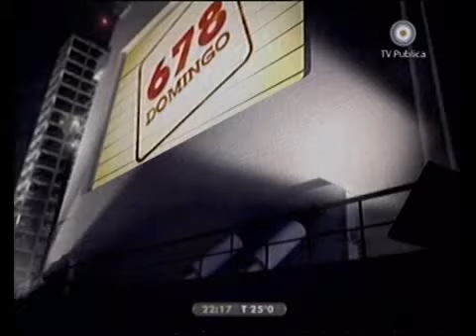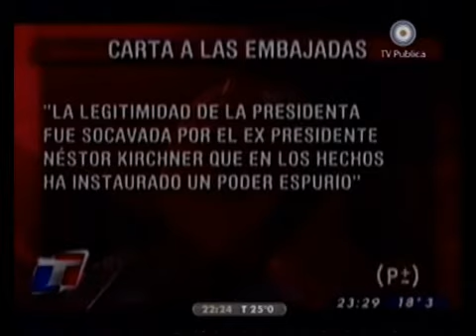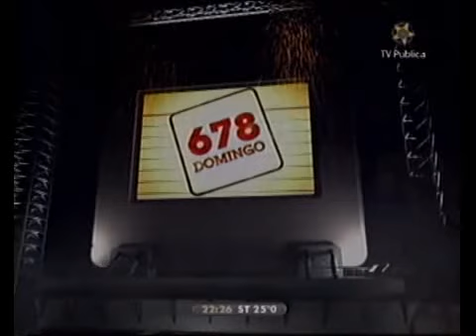678 - Los presidentes de la década: Nestor Kirchner, a favor y en contra 27-12-09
Informe 678 - Los presidentes de la década: Nestor Kirchner, a favor y en contra 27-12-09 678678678